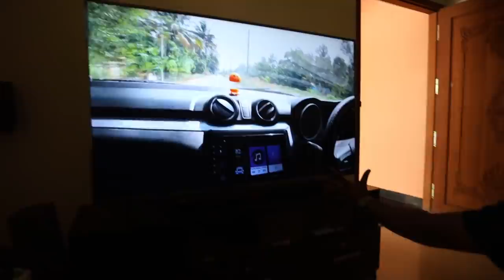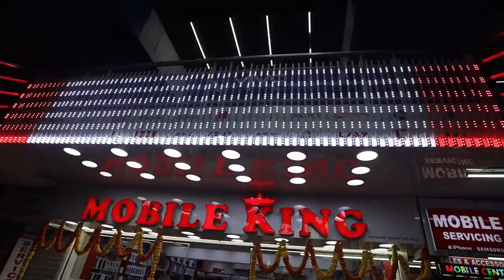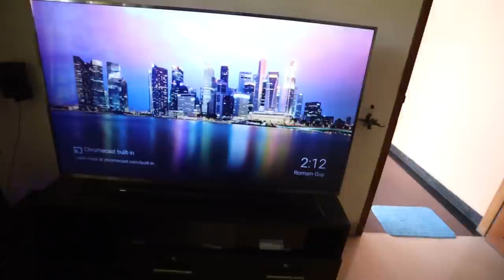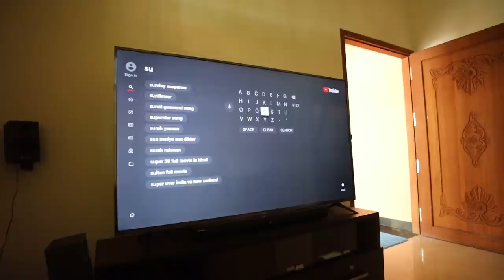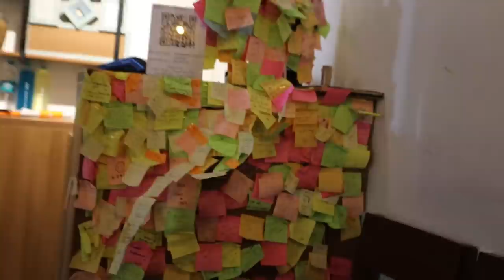Revealing Unboxing Dude's New Car | ft. Sanju Techy| NICK VLOGS🔥🔥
Sub to Sanju techy - @SanjuTechy
Sub to Unboxing Dude - @UNBOXINgdude

Sanju Techy
Unboxing Dude
Unboxing Dude car